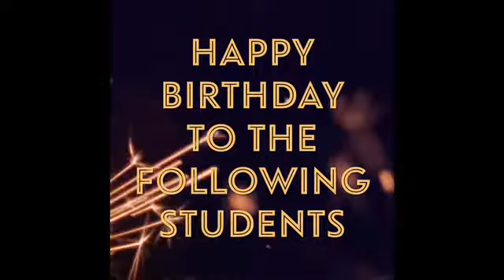Denair High School Week 10: Zooming Through The Year